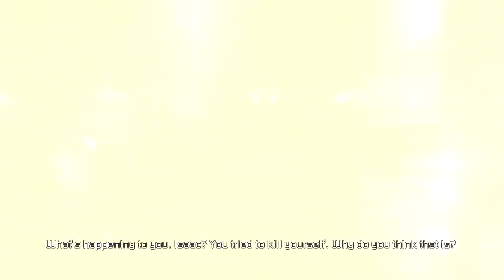THROW EVERYTHING - Dead Space 2 - Zealot Playthrough - Part 7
Bodies and the sink included.